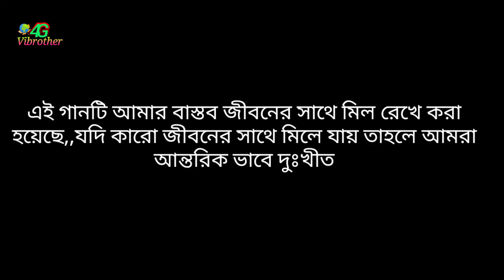আমার বাবা || Amar Baba Bangla Rap Song || Official Music Video || New Rap Song